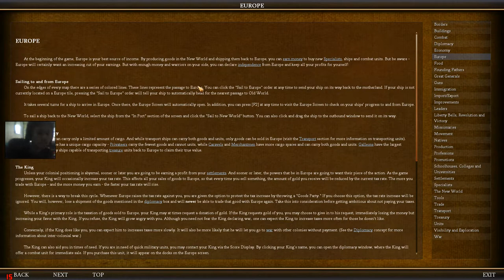At the TOP! ~ New France #1 ~ Civilization IV Colonization LP S2